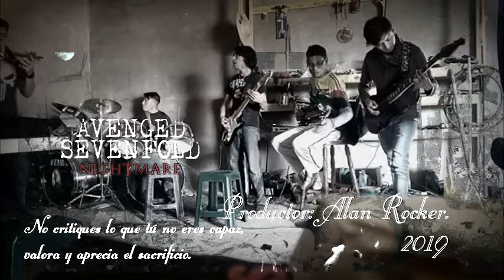Alan Rocker - Pesadilla (cover)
una buena tarde de metal.
Músico, compositor, soñador un tanto  loco por las pequeñas cosas de la vida.